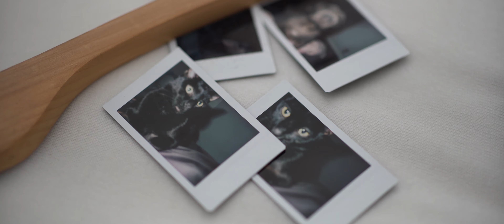The Love In This Couple’s Eyes Will Make You Cry | Natalie & Mark | Casa Angelina Wedding Video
A look inside Natalie & Mark’s intimate wedding at Casa Angelina, Italy. From the moment where her dad gives her hand to her new husband to the moment where they both say yes, we can assure you that the love between these two will make you cry.

Moon and Back Co. are international wedding filmmakers.